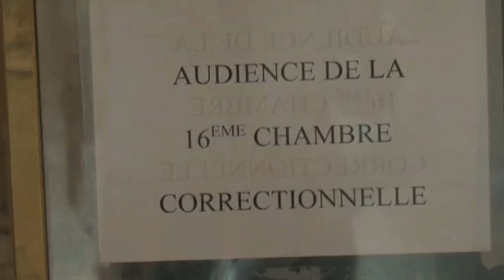Franck Riberys Sex-Prozess um Zahia Dehar auf Januar 2014 verschoben | Karim Benzema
Fehlstart im Prozess gegen die beiden französischen Fußball-Stars Franck Ribéry von Bayern München und Karim Benzema von Real Madrid. Der Rechtsanwalt von Ribery beantragte, die Verfassungsmäßigkeit des Verfahrens zu prüfen.